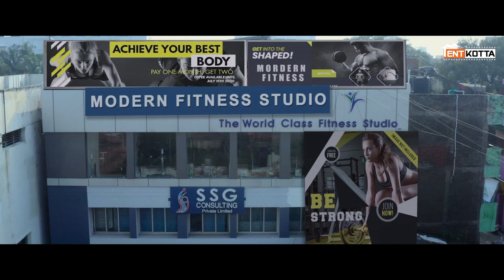Jothi | Jyoti's Sister's Confession to PoliceI Doubt One Guy | Vetri | Sheela Rajkumar | Pujitha